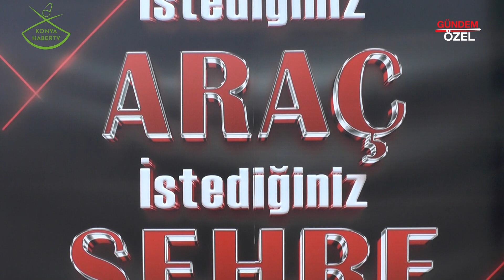Konya'nın Güvenilir Otomotiv Hizmeti: Seg Garaj Motorlu Araçlar Röportajı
Konya'nın önde gelen otomobil satış ve hizmetleri firması Seg Garaj Motorlu Araçlar ile keyifli bir röportaj! Güney Bey ve Emre Bey, uzun yıllara dayanan tecrübelerini ve müşteri odaklı hizmet anlayışlarını paylaşıyorlar. Güvenilir otomobil alım-satımı için doğru adreste olduğunuzdan emin olun!